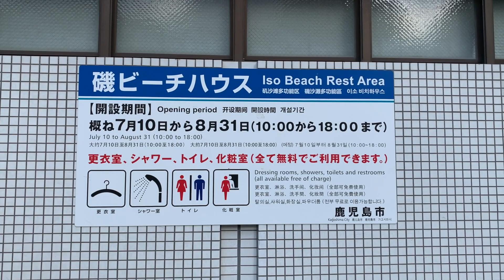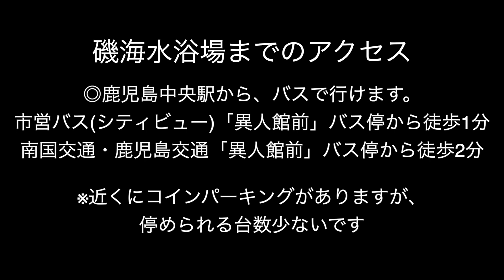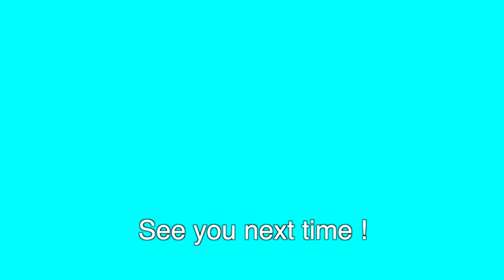絶景ビーチ！桜島を見ながら泳ぐ！磯海水浴場/シャワー・更衣室・ロッカー、無料！最高のビーチ！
鹿児島県鹿児島市にある、磯海水浴場。鹿児島中央駅からバスで行くことができる。
◎アクセス：市営バス(シティビュー)「異人館（磯海水浴場）前」バス停から徒歩1分
南国交通・鹿児島交通「異人館前」バス停から徒歩2分

◎ご視聴いただきありがとうございます！日本のきれいな海の景色を、発信しています。ドライブ・ハイキング・ウォーキング・散歩・海水浴など、海を訪れる際お役に立てれば光栄です。また、海を訪れるきっかけになれば幸いです。

◎【健康】海が体にいい6つの理由！